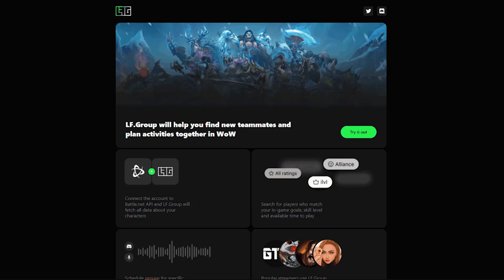Вопросы и ответы по "новинкам" 4 сезона | World of Warcraft: ShadowLands 9.2.7